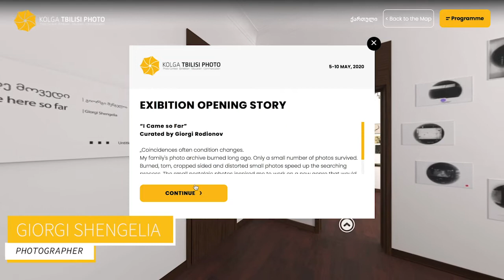Virtual Exhibition of Giorgi Shengelia - Kolga Tbilisi Photo 2020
Giorgi Rodionov, the Curator of the virtual exhibition "I came so far" talks about the project made by Giorgi Shengelia.